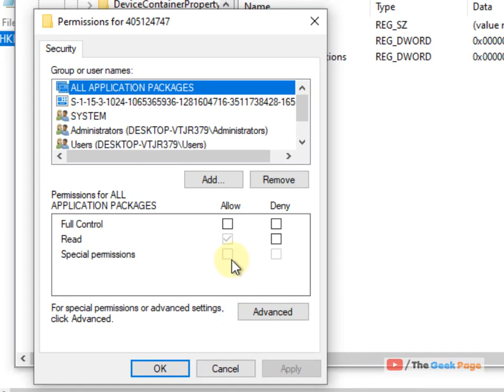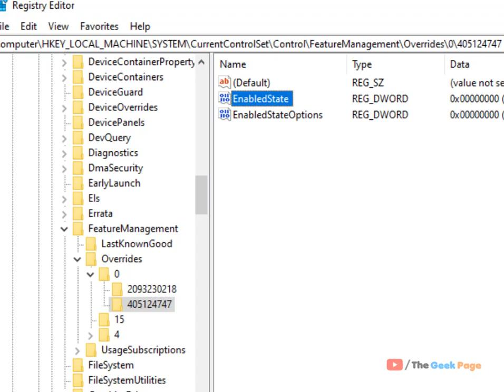Registry error while editing value in Registry editor in Windows 10